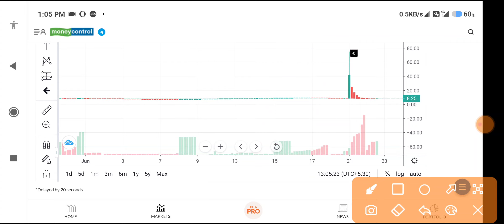godha cabcon share latest news ,godha cabcon share latest news today,godha cabcon share price,godha